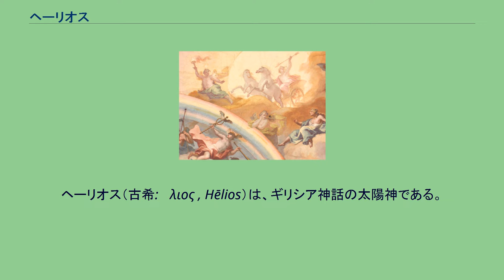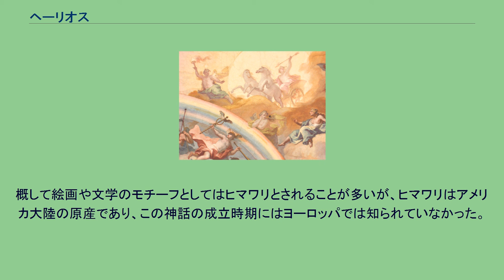ヘーリオス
ヘーリオス（古希: Ἥλιος , Hēlios）は、ギリシア神話の太陽神である。
その名はギリシア語で「太陽」を意味する一般名詞と同一である。
象徴となる聖鳥は雄鶏。
太陽は天空を翔けるヘーリオス神の4頭立て馬車であると古代ギリシア人は信じていた。
日本語では長母音を省略してヘリオスとも表記する。
紀元前4世紀頃から、ヘーリオスはアポローンと同一視（習合）されるようになった。
これはアポローンに光明神としての性質があったためと考えられる。
同様に、ヘーリオスの妹で月の女神であるセレーネーは、アポローンの双子の姉であるアルテミスと同一視されるようになった。
ヘーシオドスの『神統記』によれば、ヒュペリーオーンとテイアーの息子である。
曙の女神エーオースや月の女神セレーネーは姉妹。
また魔女のキルケーやヘーリアデス（太陽神の5人の娘たち）、パエトーンの父親でもある。
アポローンが乗る太陽の車を青空の牧場に駆る御者とも考えられた。
オリュムポスからみて、東の地の果てに宮殿を持つ。
盲目になったオーリーオーンの目を治療した。
また、常に空にあって地上のすべてを見ているため、アプロディーテーのアレースとの浮気をヘーパイストスに密告したのも、ハーデースがペルセポネーを誘拐した際にゼウスが加担したことをデーメーテールに教えたのもヘーリオスとヘカテーである。
ヘーリオスはアプロディーテー女神とアレース神の不義をいち早く見つけ、女神の夫ヘーパイストスに言いつけた。
アプロディーテーはこの仕打ちを許すことができず、ペルシア王オルカモスの娘である美女レウコトエーにヘーリオスの目を釘付けにさせ、熱愛関係にいざなう。
ヘーリオスの寵愛を受けていたニュムペーの、クリュティエはこれを見過ごせず、厳格なオルカモスにレウコトエーが男と密通している旨を告げ、父王の手で彼女を裁かせる。
ヘーリオスはその罪により生き埋めにされたレウコトエーの死体にネクタールを降り注ぎ、彼女の姿を乳香の木に変え、天界へと連れてゆく。
一方、クリュティエはヘーリオスからもはや振り向いてはもらえず、太陽を見ながら悲しみ泣き暮らすうちに死んでしまう。
そして彼女は一輪の花になり、いつも愛しい人の方を向いているのである。
クリュティエの変じた花は、ヒマワリやヘリオトロープ、あるいはキンセンカであるとも言われている。
概して絵画や文学のモチーフとしてはヒマワリとされることが多いが、ヒマワリはアメリカ大陸の原産であり、この神話の成立時期にはヨーロッパでは知られていなかった。